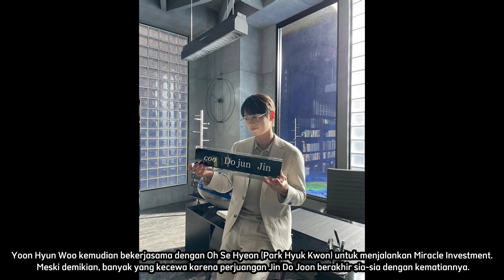The Rating For The Last Episode Of Song Joong Ki's Drama 'Reborn Rich' Has Broken Records Again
jtbc
reborn rich
kdrama reborn rich
spoiler kdrama reborn rich
sinopsis kdrama reborn rich
trailer kdrama reborn rich
preview kdrama reborn rich
kdrama reborn rich song joong ki
tiffany snsd
lee sung min
shin hyun bin
vincenzo
jeon yeo bin
kwak dong yeon
jinyoung got7
Tiffany young
park ji hyun
kim nam hee
song hye kyo
elle Korea
korean dramas reborn rich
korean drama reborn rich
kdrama reborn rich
kdramas reborn rich
korean actress
kang ki doong
samsung
samsung Grup
hyundai
bts
bang si hyuk
hybe entertainment
korean actor song Joong ki
yoon je moon
kim do hyun